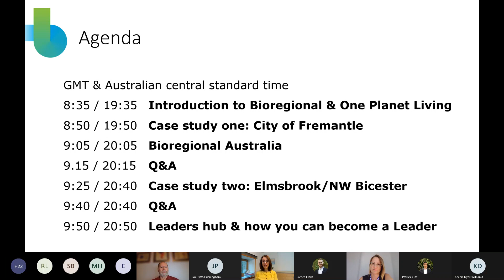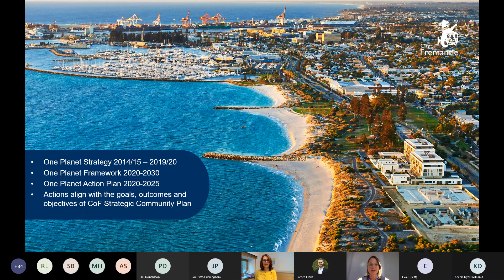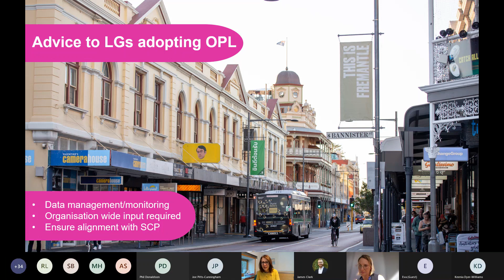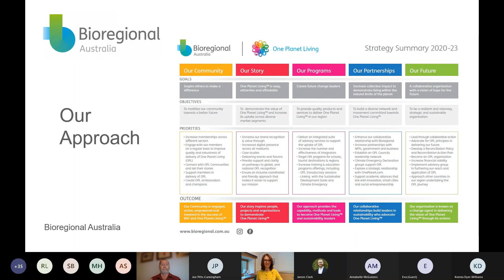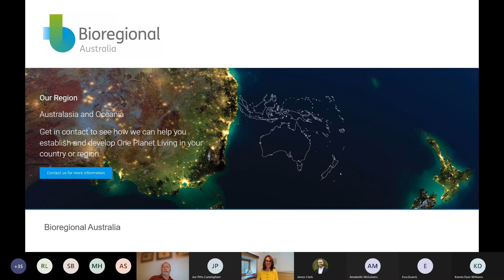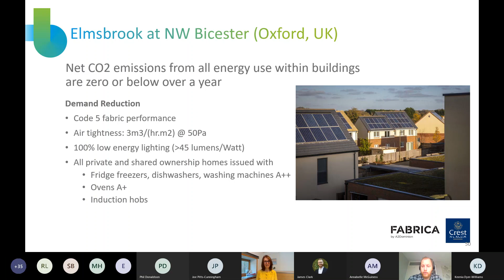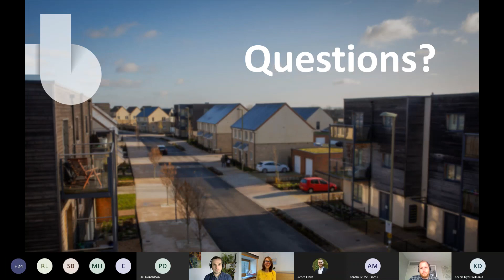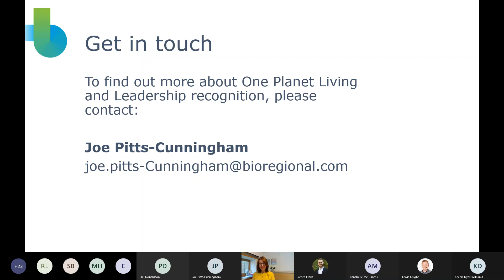Webinar one: Sustainable living - learn from the world’s leading One Planet Living® communities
Recorded to mark the launch of our new One Planet Living Leaders web hub, this is the first of two webinars to feature some of the visionary One Planet Living Leaders who are using our framework to create some of the world’s most sustainable communities.

Annabelle McGuiness, City of Fremantle, explained how the City of Fremantle (Australia) is leading the way in One Planet Living

Phil Donaldson, Bioregional Australia, introduced Bioregional Australia's work in supporting organisations to create a brighter, better future

Lewis Knight, Bioregional, discussed how One Planet Living is shaping NW Bicester, the UK's very first eco-town

The webinar was chaired by Sue Riddlestone OBE, Bioregional CEO and co-founder.